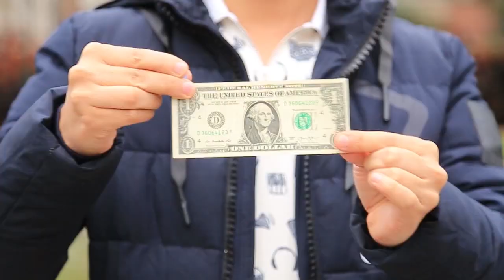Candy Cash by Tumi Magic